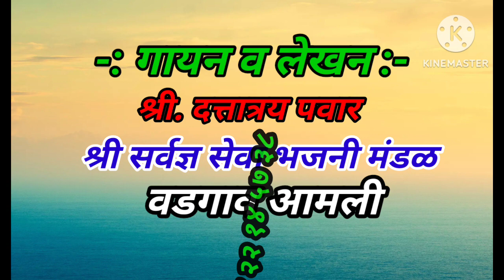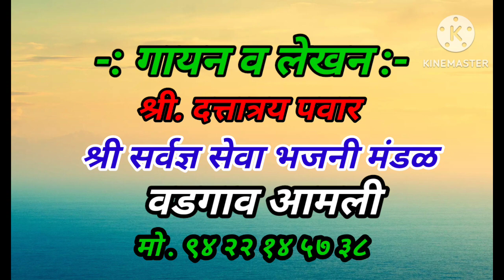कृष्ण जन्मला गोकुळी